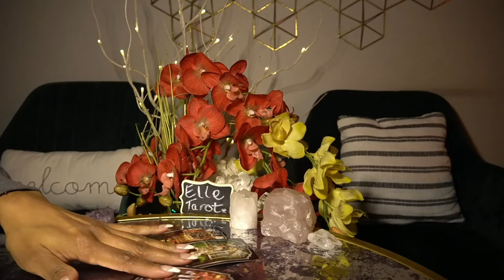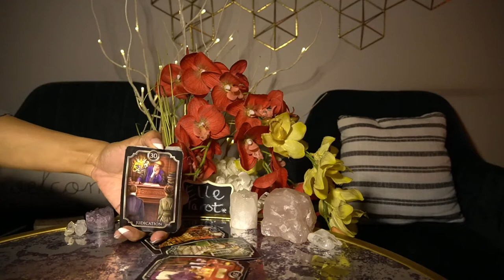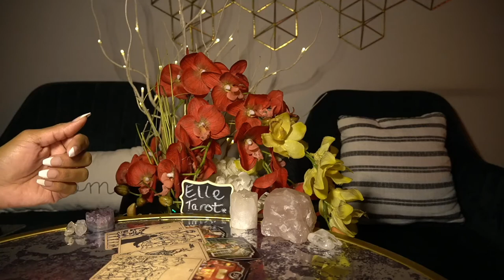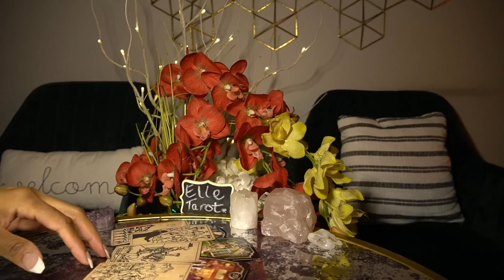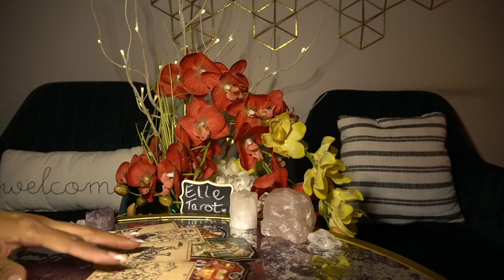LIBRA DEC '21 THIS IS AMAZING! CONGRATS! 💍💕💒❤️